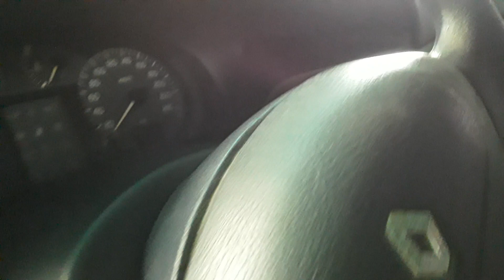Recuperar mi Renault Mégane Classic versión Expression. 🛠️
Un vehículo sincrónico que se desplaza en carretera silenciosamente contando con un motor 1.4 de 16 válvulas 2004, con la gracia de un automóvil que inspira sin duda clase y confort.